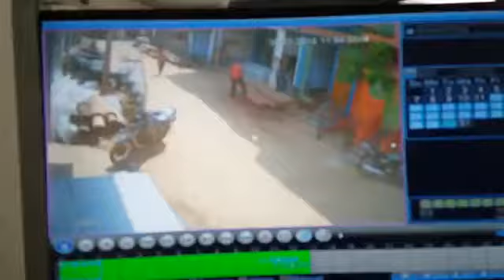Cylinder Like Rocket